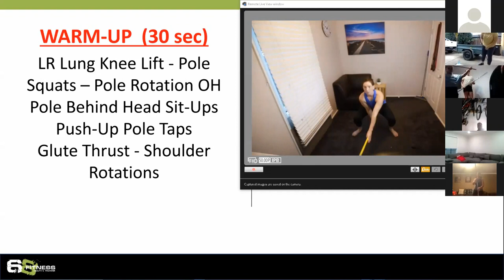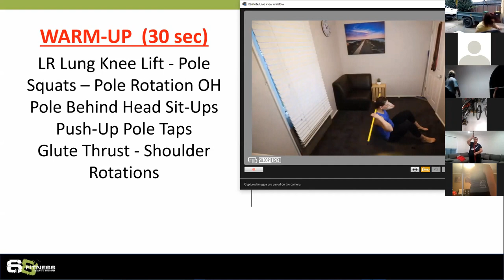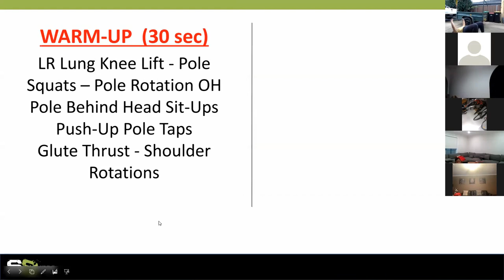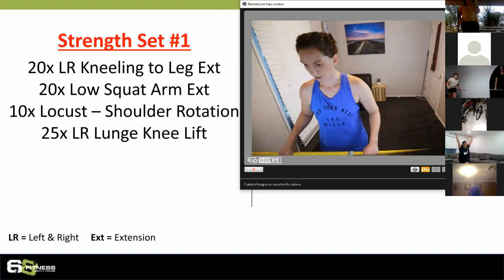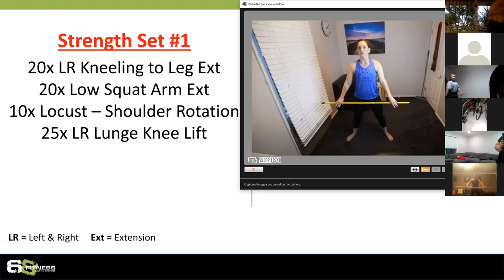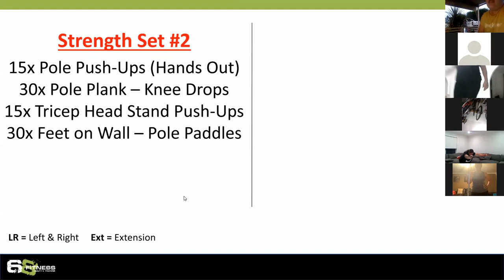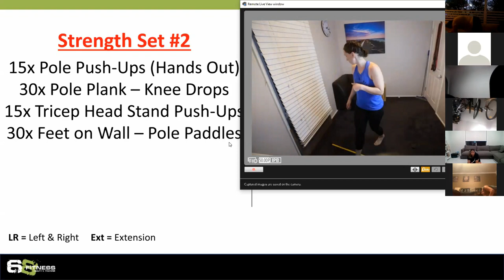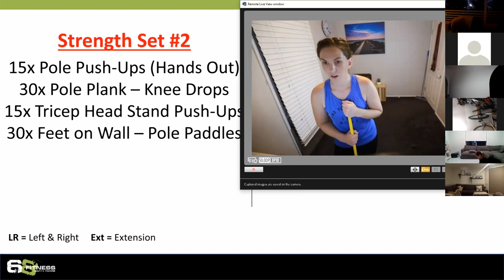ONLINE HOME WORKOUT #1 - All you need is a pole, broom or dowel stick!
If you missed our online session, don't fear, you can try our 40 minute home isolation full body workout any time you like! You don't need anything other than a pole, broom or dowel stick! No cardio, no jumping, no running, all you need is a little bit of space and your stick!

10 Minute: Warm-Up
15 Minute: Quads & Glutes
15 Minute Core, Back & Shoulders

Join us live for FREE online sessions - Mondays & Thursdays 5pm for the period of lockdown!